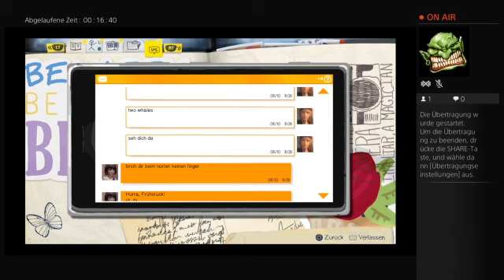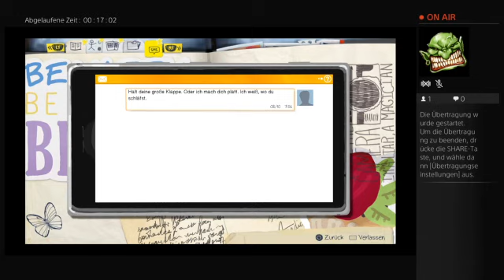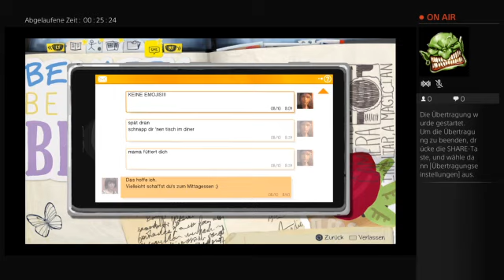11Life is Strange Episode 2 (Part 2)